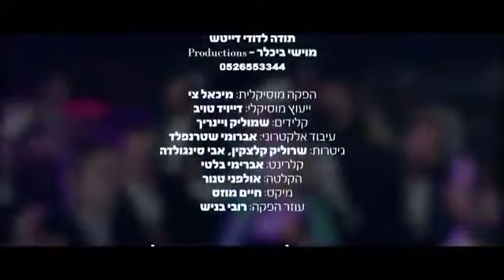א קיבוץ פון חסידים